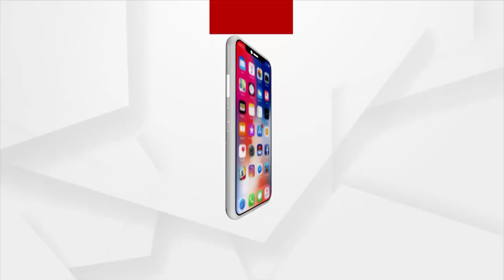ଗ୍ରାଜୁଏଟ ଝିଅର ଧାନ ଚାଷ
ବାପା ମା' ଆରପରିକୁ ଚାଲିଗଲା ପରେ ନିଜ ସ୍ୱପ୍ନକୁ ଜଳାଞ୍ଜଳି ଦେଇ ଘରର ଦାୟିତ୍ୱ ମୁଣ୍ଡାଇଛନ୍ତି ମାଲକାନଗିରି ଜିଲ୍ଲାର ଛାତ୍ରୀ । ପେଟ ପୋଷିବା ପାଇଁ  ଦୁଇ ଭାଇ ଓ ଜଣେ ଭଉଣୀ ପାଇଁ ଆଜି ଧାନ ଚାଷୀ ପାଲଟିଯାଇଛନ୍ତି ଖୁସି ।